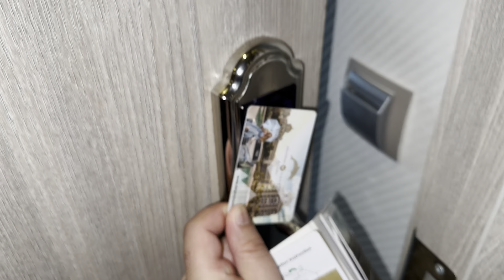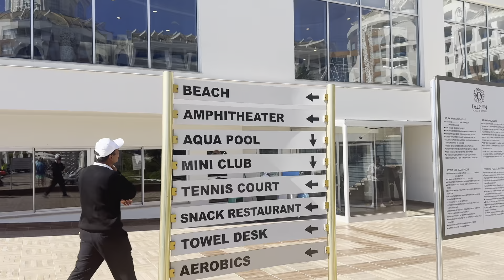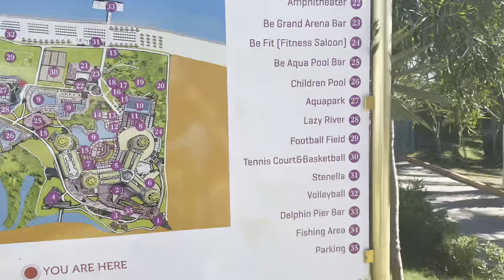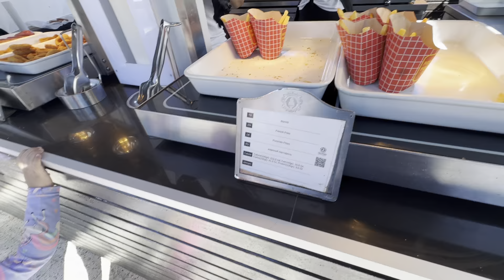LAZY RIVER NIGHTMARE IN TURKEY 🇹🇷 ANTALYA AT OUR HOTEL DELPHIN BE GRAND RESORT | TURKISH FOOD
HERES ANOTHER HOLIDAY TRIP THIS YEAR 2024 at TURKEY ANTALYA . We are travelling from manchester airport to istanbul then transfer to antalya airport , this time family is coming along too. SO THIS WILL BE MORE FUN AND AND ADVENTURE HOLIDAY WITH THE KIDS. Enjoy this first travel vlog